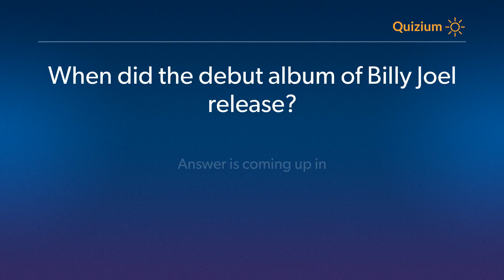When did the debut album of Billy Joel release? Billy Joel Quiz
Related:

Billy Joel Quiz Which of these is not the genre of Billy Joel? and more questions